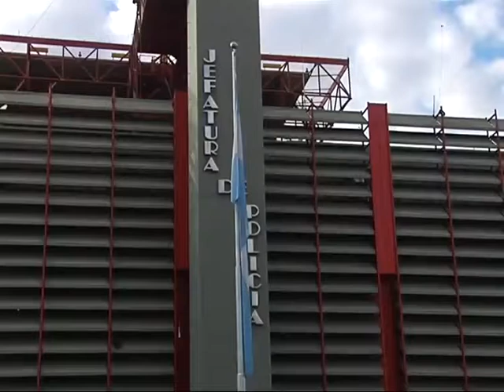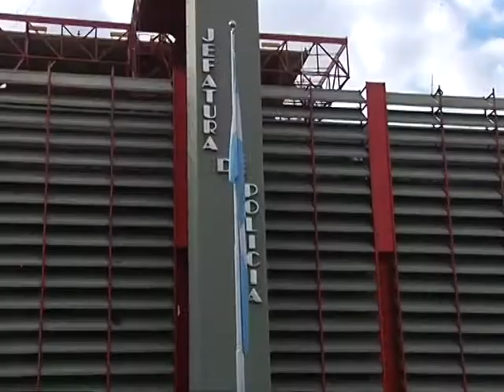La Policía de Córdoba lleva a cabo megaoperativo saturación